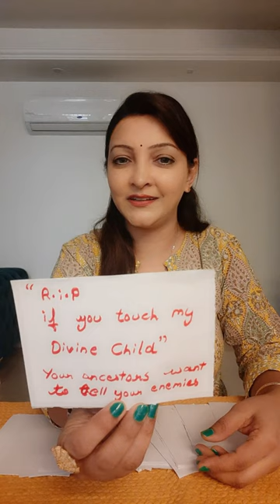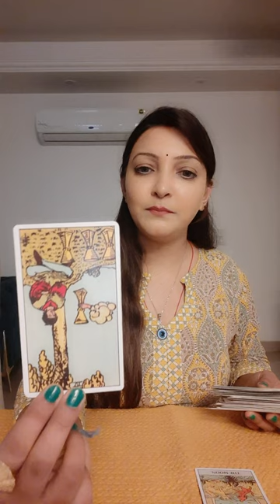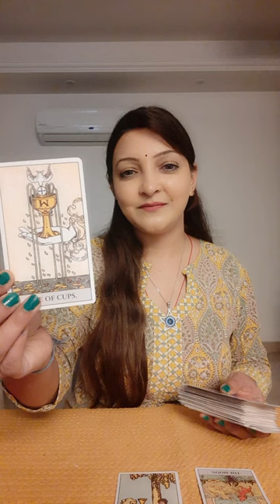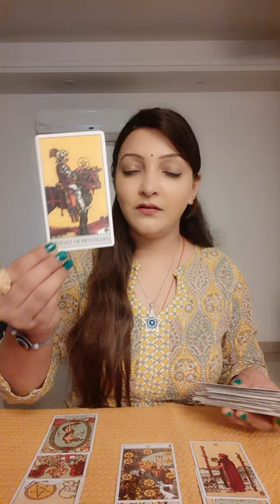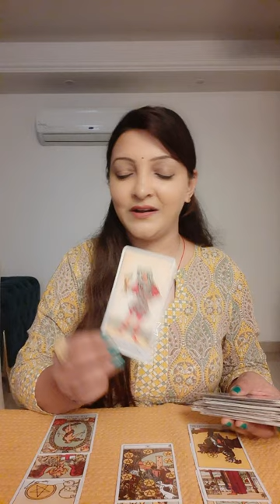🧿 AAPKE ANCESTORS KI AAPKE ENEMIES KO FINAL WARNING⚠️